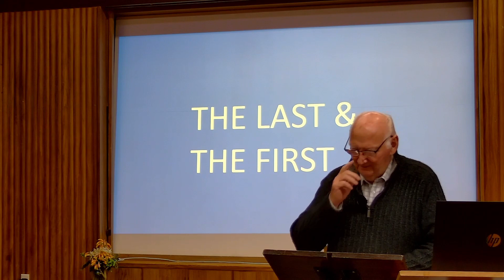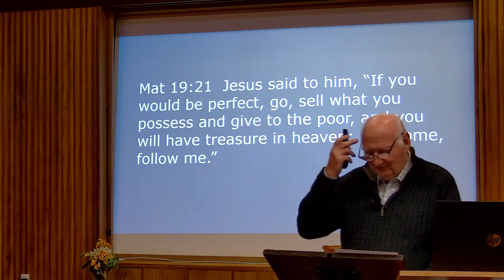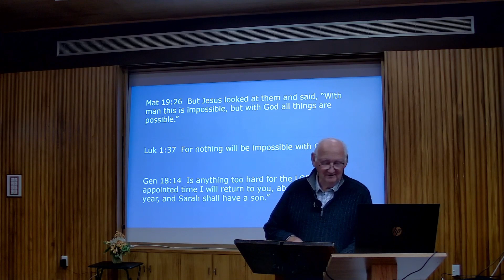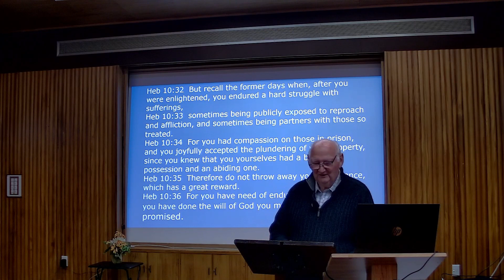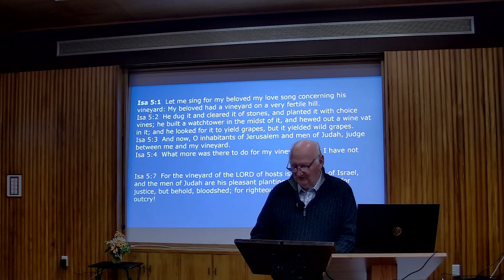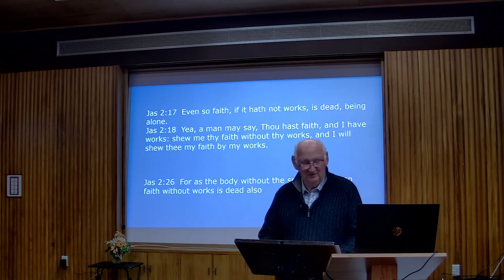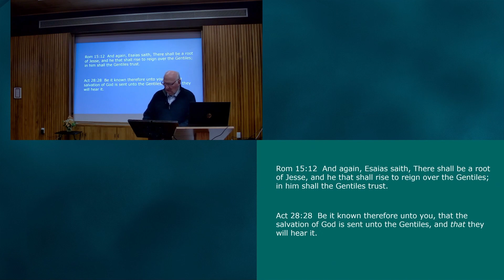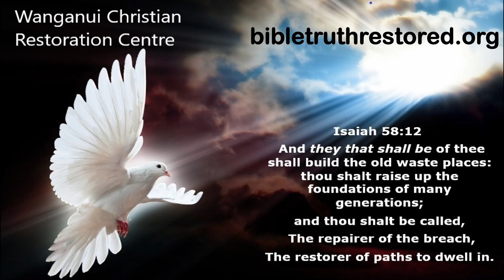The Last And The First Speaker John McIver Sunday Night 21st May 23